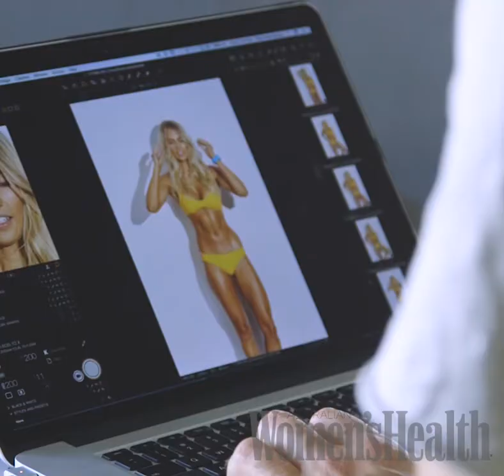Elyse Knowles Cover Shoot - Women's Heath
Women's Heath, January 2018